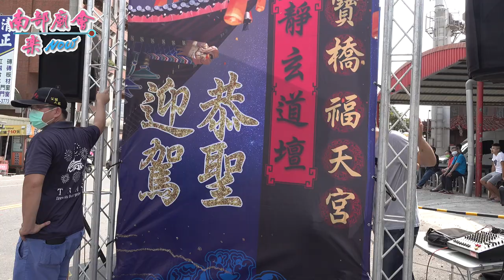【拉風太子爺！戴墨鏡、開怪手、身配步槍！進香去！】